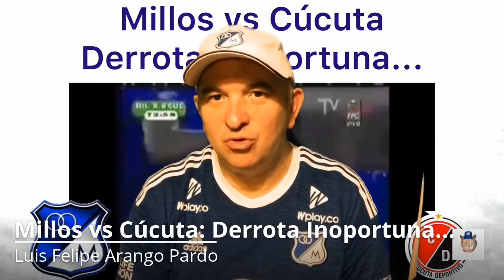Millos 1 vs Cúcuta 3: Derrota Inoportuna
Vídeo con el amargo despertar de un equipo echando a perder las oportunidades por una defensa floja y un buen arquero bajo de forma.

No es una tragedia pero esta derrota es inoportuna y posterga las aspiraciones albiazules..